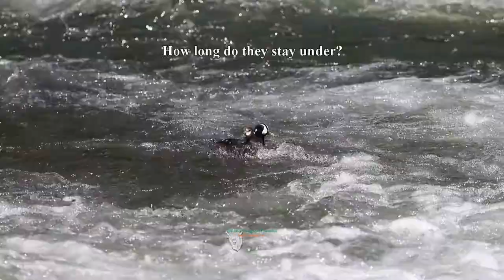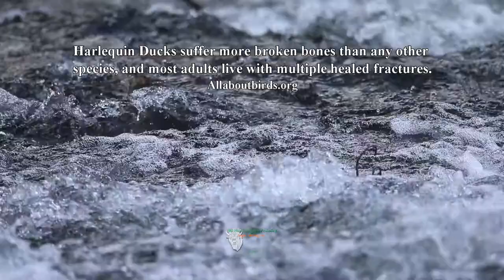Harlequin Ducks | Birds of the World 🦆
Harlequin Ducks (Histrionicus histrionicus) | Birds of the World celebrates the uniquely marked and thrill-seeking sea ducks of Yellowstone National Park.
The harlequin duck (Histrionicus histrionicus) is a small sea duck. It takes its name from Harlequin (French Arlequin, Italian Arlecchino), a colorfully dressed character in Commedia dell'arte. The species name comes from the Latin word "histrio", meaning "actor".  In North America it is also known as lords and ladies. Other names include painted duck, totem pole duck, rock duck, glacier duck, mountain duck, white-eyed diver, squeaker and blue streak.
Adult breeding males have a colorful and complex plumage pattern. The head and neck are dark slate blue with a large white crescent marking in front of the eye that extends up to the crest, a small round dot behind the eye, and a larger oval spot down the side of the neck. A black crown stripe runs over the top of the head, with chestnut patches on either side. A black-bordered white collar separates the head from the breast. The body is largely a lighter slate blue with chestnut sides. A black-bordered white bar divides the breast vertically from the sides. The tail is black, long and pointed. The speculum is metallic blue. The inner secondary feathers are white and form white markings over the back when folded. The bill is blue-grey and the eye is reddish. Adult females are less colourful, with brownish-grey plumage with three white patches on the head: a round spot behind the eye, a larger patch from the eye to the bill and a small spot above the eye.
Their breeding habitat is cold fast moving streams in north-western and north-eastern North America, Greenland, Iceland and eastern Russia.
These birds feed by swimming under water or diving. They also dabble. They eat molluscs, crustaceans and insects. Harlequins have smooth, densely packed feathers that trap a lot of air within them.
Harlequin ducks adhere to a monogamous mating system. Young ducks begin courtship in their first winter, females will find success by the second year, yet the males will rarely form a persistent bond before their fourth winter. Harlequin males will have an alternate plumage during this winter mating season.
Both female and male harlequins exercise mate-choice preference and pair-bond defense, to demonstrate fidelity to their partner.
The aptly named Harlequin Duck is one of the most spectacular species of waterfowl in North America, not only for the male’s striking plumage but for the dramatic landscapes that the duck calls home.

Timestamps
1.  Male & Female 0:00
2.  Jumping into river 0:10
3.  In the river 0:29
4.  Diving 0:33
5.  Surfacing 0:47
6.  Bathing 0:50
7.  Male behind rock 0:55
8.  Foraging in fast moving water 1:05
9.  Lehardy Rapids 1:14
10. Close-up of male 1:19
11. Male standing 1:29
12. Preening 1:36
13. Male heading upstream 1:41
14. Male on rock 1:48

🎼 Music in this video is by 🎼:
"Like" by Swirling Ship

🎞️ My Gear:

Cameras 📷:
Lenses:
Gitzo carbon fiber tripod
Manfrotto tripod
Manfrotto monopod